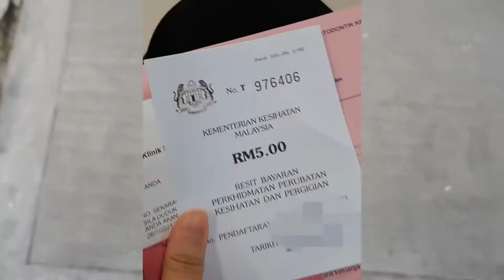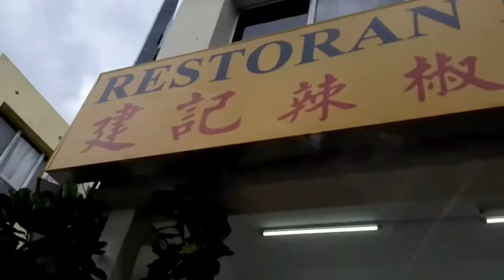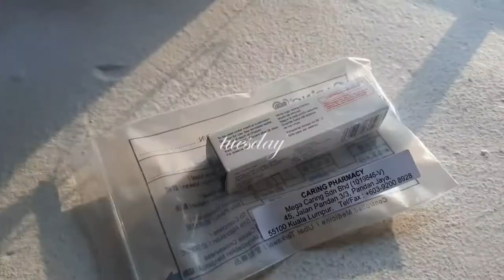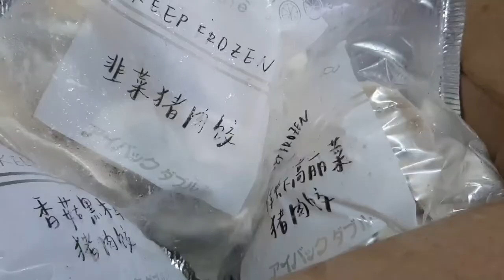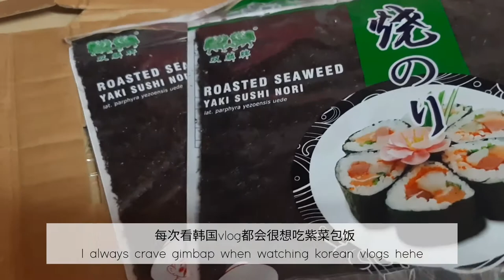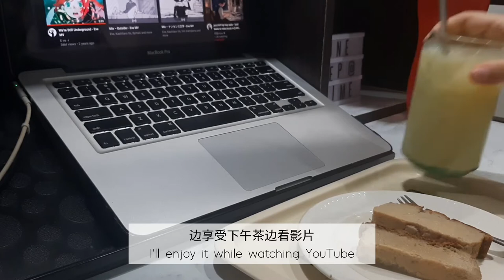vlog |✏️pre-uni student vlog/🍌banana tart/campus notebook📓/durians!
It’s been weeks since I last uploaded my vlog, thanks for waiting! *Sending appreciation to out beloved desktop*💜 Anyways, by the time I upload this vlog, my uni has started🤓 so stay tuned for vlogs related (more) to study and life as university student ;) Grab some snacks🍪 or just chill and enjoy this vlog guys~

✨  Camera : Samsung A50
⭐️  Editing Software : Adobe Premiere Pro & VLLO
🌙  Laptop : MacBook Pro